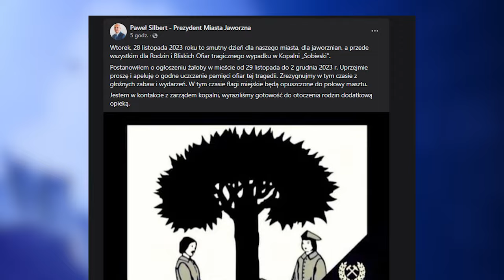Tragedia w kopalni Sobieski 29.11.2023